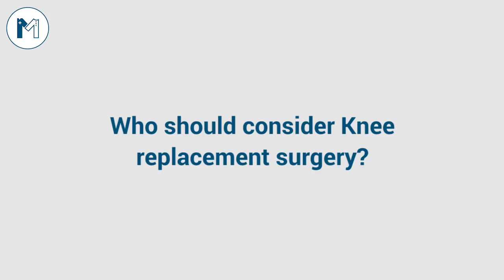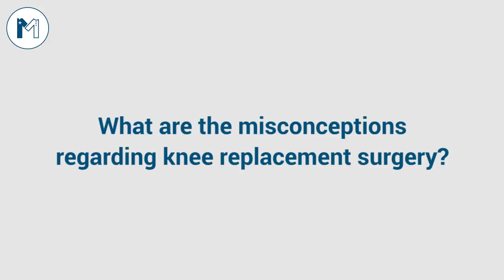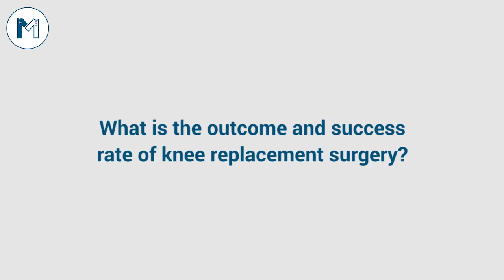Who should go for knee replacement surgery? Listen to best orthopedic surgeon Dr Tariq Sohail